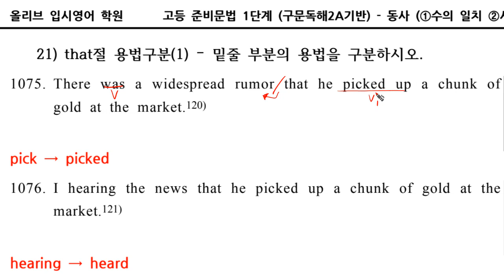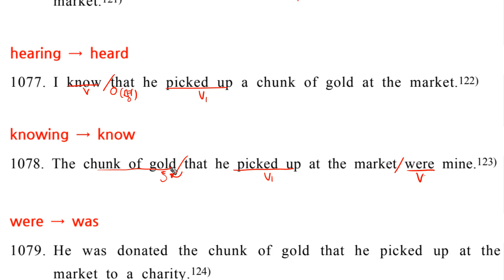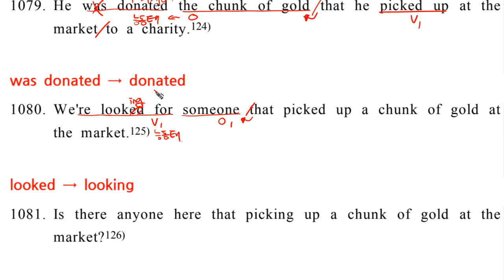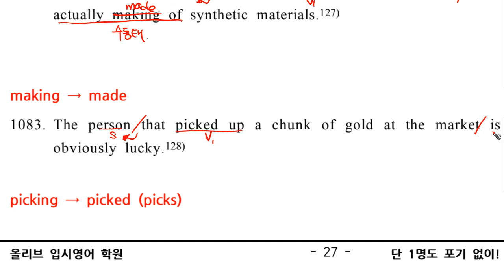고등준비문법1단계 21